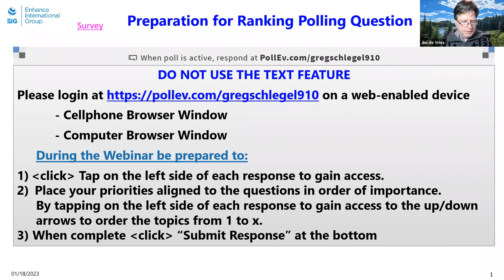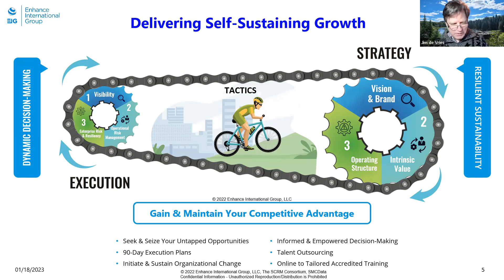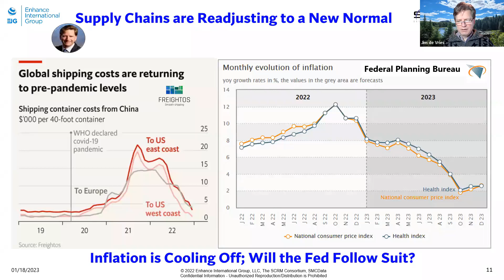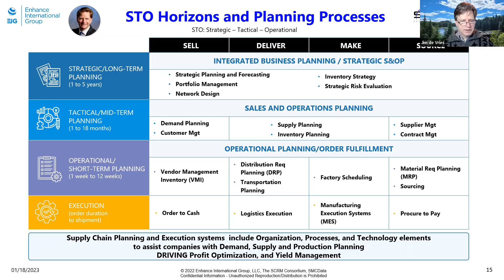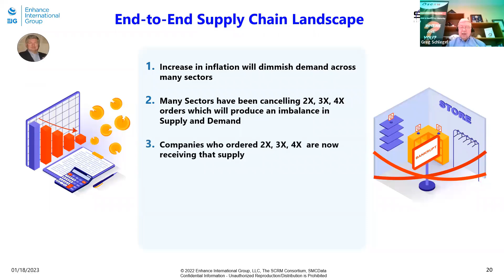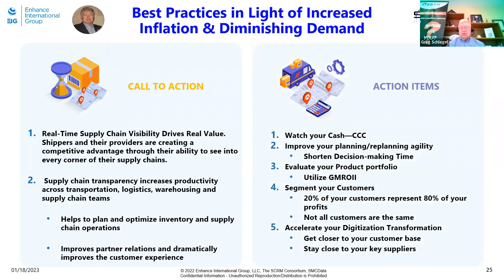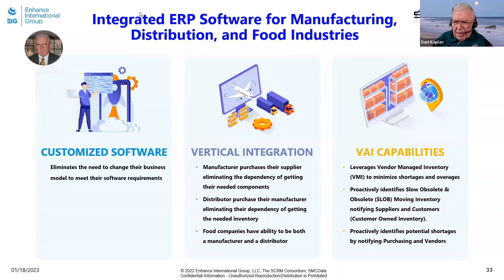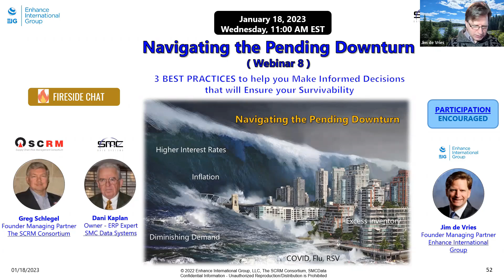Navigating the Potential Downturn (W80)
Please join Dani, Greg and Jim for a lively Fireside Chat discussion on Navigating the Potential Downturn - Part of the Implementing E2E Visibility Webinar Series

Statistics
► Double Digit Inflation in almost half the world (Hot Spots; Eastern Block, Africa, and South America) affecting Sourcing (visual capitalist)

► Energy Prices are forecasted to increase by 50% in 2023 (visual capitalist)

► Federal Reserve is still raising interest Rates

► The Yield Curve inversion is getting more extreme. – Andrew Ticehurst, rates strategist for Nomura Inc. As 2023 unfolds, investors will be watching closely to see if the inverted yield curve indeed serves as a recession harbinger and the wider consequences of this potential outcome.

Please join our SC Experts:

► Dani Kaplan, Owner, ERP Expert, SMC Data Systems
► Greg Schlegel CPIM, CSP, Jonah, Founder of The Supply Chain Risk Management Consortium
► Jim de Vries: Founder, Managing Partner of Enhance International Group

This is the 8th in a series of webinars focusing on leveraging Best Practices to drive control of your Supply Chain.

AGENDA:

1. How well are you positioned to navigate the Potential Downturn?
2. Best Practices in Navigating the Potential Downturn
3. Integrating ERPs to Support Critical Decision-Making in a Downturn
4. Integration Success Stories of Restructuring
5. VAI Integrated ERP Benefits